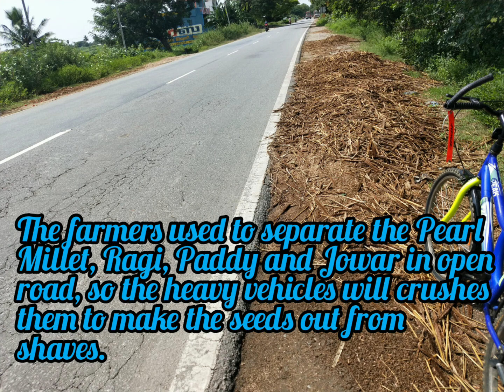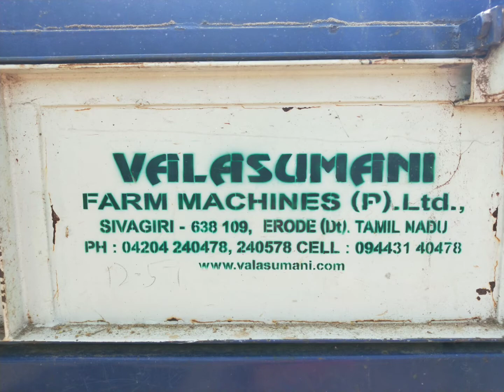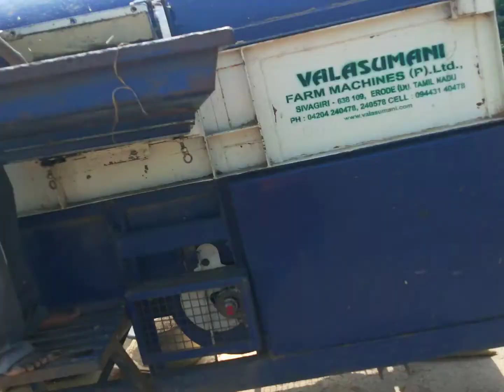Kambu(Pearl Millet)Harvesting- Mini Multicrop Thresher- threshingmachine like,share,subscribe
Just don't give up trying to do what you really want to do.Where there is love and inspiration, I don't think you can go wrong.

Kambu(Pearl Millet)Harvesting- Mini Multicrop Thresher- Threshing Machine Operation - [English Sub]